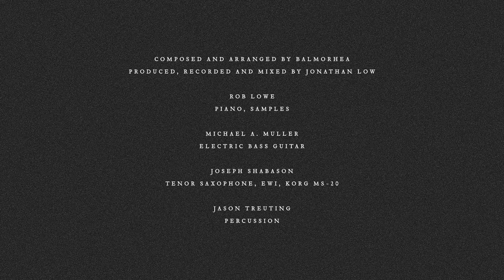Balmorhea – New Conditions (ft. Joseph Shabason and Jason Treuting)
Discover full concert performances and operas on STAGE+, the new streaming service from Deutsche Grammophon

Haunting melodies run through Pendant World, the keenly awaited second Deutsche Grammophon album from Texas-based band Balmorhea. Its 13 tracks dissolve hard genre boundaries to reveal a broad spectrum of styles, textures, rhythms and colours. Found sounds, samples, vinyl recordings, synths, brass and flutes are newly added to Balmorhea’s regular “voices” of piano, acoustic guitars and strings. Joining Rob Lowe and Michael A. Muller on Pendant World are regular collaborators violinist/vocalist Aisha Burns and cellist Clarice Jensen, and an equally distinguished line-up of other guest artists: experimental jazz saxophonist Sam Gendel, Joseph Shabason on tenor saxophone and flute, clarinettist Jonathan Sielaff, percussionist Jason Treuting and vocalists Steph Jenkins and Lisa Morgenstern. The album was produced by Grammy-winning engineer and producer Jonathan Low. Pendant World will be released digitally, on CD and on vinyl on 16 June 2023.